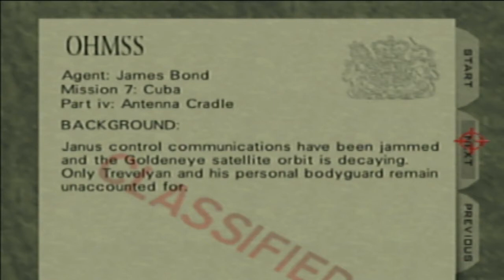Let's Play 007: Goldeneye Part 6: Control, Caverns, Cradle (Agent)